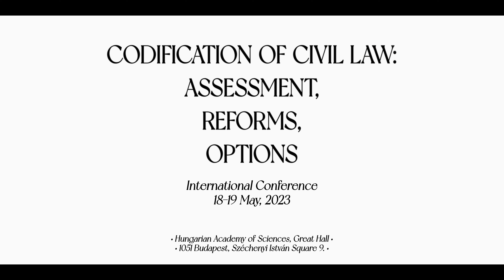L. Rass-Masson - Codification of Civil Law in France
Presenter: Prof. Dr. Lukas Rass-Masson, Faculty of Law, Toulouse Capitole University, France
Presentation title: Codification of Civil Law in France